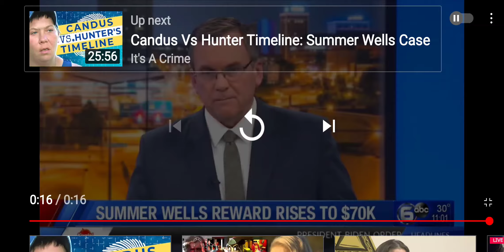$70,000 Reward for Summer Wells